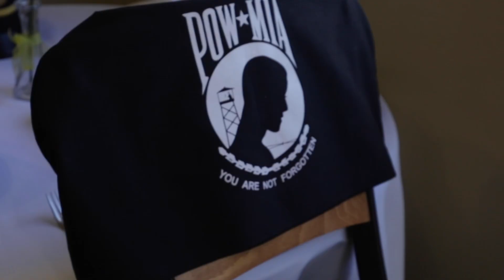OUR MILITARY IS DYING - MentalHealth Matters Part 1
Today we are having lunch with the Airmen at McConnell airforce base and talking about mental health and helping airmen and you BEHERETOMORROW!

When I travel, I meet so many people who have thought-provoking, heartfelt and important questions; so I decided to answer them throughout this NEW series AskKev.

DROP YOUR QUESTIONS IN THE COMMENTS BELOW for future videos 👇🏼

Text: CNQR to 741 741 (Crisis Text Line Services - USA Only)